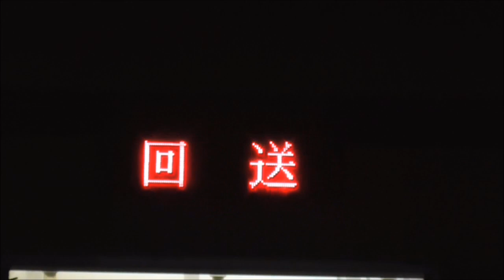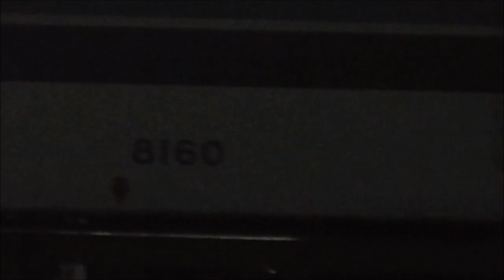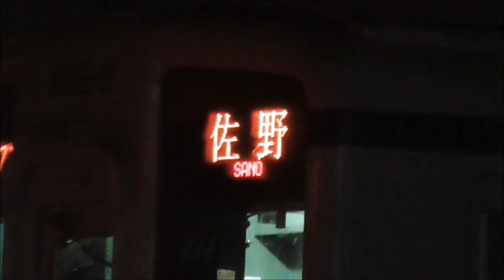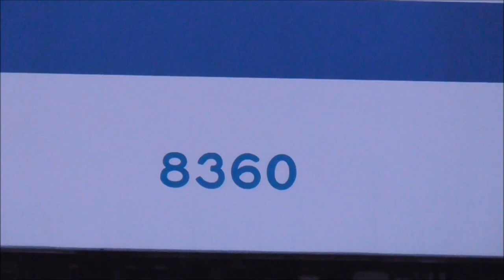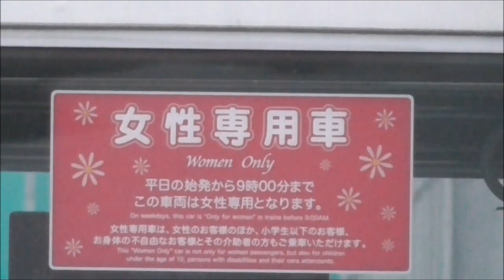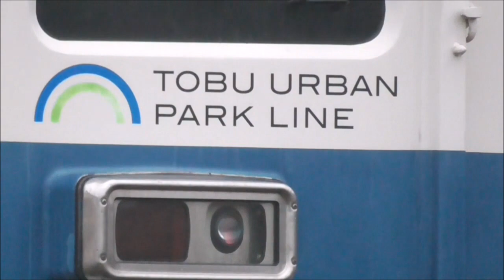【東武野田線 8000系 8160F 深夜に廃車回送 最後のパンタ下げシーンあり】東武鉄道 8000系 8160F 故障により半年間休車の末、800系 802Fと連結し深夜の廃車回送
2018年04月24日

本日（2018年04月23日終電後）七光台にて、故障により半年間休車だった8000系 8160F(2017年10月24日～休車 2018年09月検切れ）が、ついに廃車回送されました。
おそらく電気系統の故障のため単独で走行できなかったため、館林所属の、800系 802Fを連結し、9両編成で渡瀬北まで終電後の廃車回送となった模様です。

予想では、802Fが先導して8160Fを引っ張って来ると思っていましたが、8160Fが先頭で送られて来ました。

8160Fは、1973年製造、2000年修繕で、製造から45年、修繕して18年で廃車となりました。

◆今回の廃車回送編成（9両編成）
←佐野　8160F(6両)+802F(3両)　館林・七光台→

たぶん故障の状態は、今から10年前の2008年01月30日、8000系として初めての廃車回送になった、8134F+8523F(七光台所属)の故障と同様の原因だったと思われます。
当時は、未修繕車の8578F+8571F+8580Fを連結して、未修繕車自らも廃車になりました。
今回の800系 802Fは、渡瀬北に到着後、連結を切り離し、到着25分後くらいに、館林方面へと発車して行きました。
802Fは、「ワンマン 佐野」の行き先表示をサービス？で少しの間だけ出してくれたのもおまけで撮影しています。

今回の廃車により現時点で、野田線に配属されている車両は、全40編成（8000系16編成、10030系6編成、60000系18編成）となりました。
このまま40編成で運用を回すのか、もしくは本線から、現在休車中の11633Fあたりを転属させるのか、今後に注目しようと思います。

◆野田線 8000系 検切れ順
　 編成　 　前回検査　　検切れ
① 8160F　　2014年09月→2018年09月（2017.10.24～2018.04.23まで半年休車→今回廃車）
② 8164F　　2014年10月→2018年10月
③ 8171F　　2014年11月→2018年11月
④ 8165F　　2014年12月→2018年12月
⑤ 8192F　　2015年03月→2019年03月
⑥ 8158F　　2015年04月→2019年04月
⑦ 8163F(幕)2015年07月→2019年07月
⑧ 8166F　　2015年08月→2019年08月
⑨ 8170F　　2016年03月→2020年03月
⑩ 8150F(幕)2016年06月→2020年06月
⑪ 81113F 　2017年01月→2021年01月
⑫ 81110F 　2017年08月→2021年08月
⑬ 8162F　　2017年09月→2021年09月
⑭ 8159F(幕)2017年10月→2021年10月
⑮ 8172F　　2017年11月→2021年11月
⑯ 81114F 　2018年03月→2022年03月
⑰ 81117F 　2018年04月→2022年04月

◆車庫に継続留置中の編成
　南栗橋　 51068F(故障休車 　2016.02～)
　森林公園 11003F(脱線休車 　2016.05～)
　南栗橋 　 6165F(運用減休車 2017.04～)
　南栗橋 　31609F+31409F(運用離脱　2018.01～)
　北春日部 21857F(ワンマン改造待ち 疎開留置 検切れ 2018.01～)
　北春日部 21858F(ワンマン改造待ち 疎開留置 検切れ 2018.02～)
　北春日部 21810F(ワンマン改造待ち 疎開留置 2018年05月検切れ 2018.03～)
　北春日部 21806F(ワンマン改造待ち 疎開留置 2019年01月検切れ 2018.03～)
　北春日部 11633F(運用離脱 2018年01月～）

※以下8000系データです。

◆廃車 解体済編成（解体完了順 合計 124編成 466両 ＋ 中間車10両）
　8523F（2両）、8134F（4両）、8115F（6両）、8517F（2両）、8108F（6両）、
　8580F（2両）、8578F（2両）、8571F（2両）、8127F（4両）、8504F（2両）、
　8502F（2両）、8114F（6両）、8534F（2両）、8511F（2両）、8536F（2両）、
　8514F（2両）、8130F（4両）、8516F（2両）、8139F（4両）、8512F（2両）、
　8513F（2両）、8509F（2両）、8143F（4両）、8525F（2両）、8510F（2両）、
　8531F（2両）、8104F（6両）、8137F（4両）、8522F（2両）、8508F（2両）、
　8527F（2両）、8538F（2両）、8519F（2両）、8537F（2両）、8503F（2両）、
　8507F（2両）、8557F（2両）、8539F（2両）、8524F（2両）、8520F（2両）、
　8124F（4両）、8120F（4両）、8530F（2両）、8117F（4両）、8103F（6両）、
　8173F（8両）、8526F（2両）、8541F（2両）、8123F（4両）、8128F（4両）、
　8144F（4両）、8149F（4両）、8147F（4両）、8553F（2両）、8573F（2両）、
　8112F（6両）、8566F（2両）、8569F（2両）、8156F（6両）、8528F（2両）、
　8547F（2両）、8535F（2両）、8543F（2両）、8107F（6両）、8179F（8両）、
　8102F（6両）、8105F（6両）、8113F（6両）、8125F（4両）、8135F（4両）、
　8161F（6両）、8116F（4両）、8122F（4両）、8136F（4両）、8141F（4両）、
　8138F（4両）、8559F（2両）、8177F（8両）、8552F（2両）、8556F（2両）、
　8558F（2両）、8119F（4両）、8142F（4両）、8118F（6両）、8555F（2両）、
　8152F（4両）、8140F（6両）、8532F（2両）、8133F（4両）、8146F（6両）、
　8549F（2両）、8126F（4両）、8101F（6両）、8109F（6両）、8168F（6両）、
　8542F（2両）、8153F（4両）、8145F（6両）、8148F（6両）、8106F（6両）、
　8167F（6両）、8185F（8両）、8181F（8両）、8560F（2両）、8505F（2両）、
　8501F（2両）、8131F（4両) 、8521F（2両）、8155F（4両）、8175F（8両）、
　8169F（6両）、8544F（2両）、8121F（4両）、8567F（2両）、8191F（4両）、
　8533F（2両）、8132F（4両）、8110F（6両）、8129F（6両）、8151F（6両）、
　8154F（6両）、81112F（4両）、8157F（6両）、8160F（6両）

◆8000系最終編成【712両、184編成、・・・124編成廃車・・・残り60編成】
　8両　 48両（ 6編成・・・ 6編成廃車)
　6両　276両（46編成・・・29編成廃車・・・残り17編成）
　4両　208両（52編成・・・33編成廃車・・・残り19編成）
　3両　 30両（10編成・・・ 0編成廃車・・・残り10編成）(800・850系）
　2両　140両（70編成・・・56編成廃車・・・残り14編成）
　サハ　10両(800・850系改造で中間車10両廃車)

◆東武8000系現役車両(60編成 236両) 2018年04月24日現在

◆東武 8000系・800系・850系 配属 (全60編成 236両) 2018年04月24日現在

　●野田線【6両固定×16編成＝96両】
　　8150F(幕)、8158F、8159F(幕)、8162F、8163F(幕)、
　　8164F、8165F、8166F、8170F、8171F、
　　8172F、8192F、81110F、81113F、81114F、81117F

　●東上線・越生線ワンマン【4両固定×11編成＝44両】
　　8183F、8184F、8197F、8198F、8199F、
　　81100F、81107F、81109F、81111F、81119F、
　　81120F

　●宇都宮線ワンマン【4両固定×8編成＝32両】
　　8189F、8190F、81105F、81106F、81108F、
　　81115F、81116F、81118F

　●佐野線・伊勢崎線ワンマン【3両固定×10編成＝30両】(800・850系）
　　801F、802F、803F、804F、805F、
　　851F、852F、853F、854F、855F

　●小泉線・桐生線・佐野線ワンマン【2両固定×8編成＝16両】
　　8561F、8562F、8563F、8564F、8572F、
　　8574F、8576F、8579F

　●亀戸線・大師線ワンマン【2両固定×5編成＝10両】
　　8565F、8568F、8570F、8575F、8577F

　●東武博物館動態保存車【6両固定×1編成＝6両】
　　8111F(幕)

　●秩父鉄道ATS付事業用車【2両固定×1編成＝2両】
　　8506F(幕)